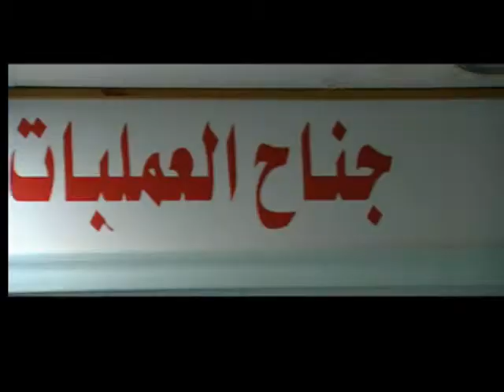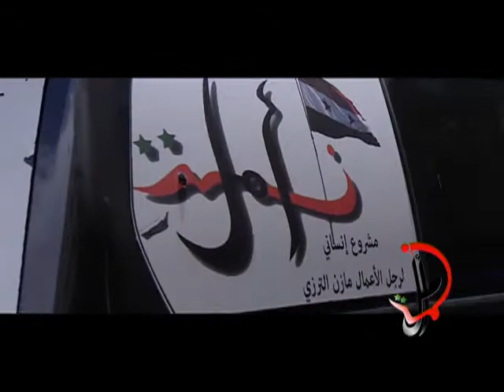Khuder blinded by terror in Syria, Breath of Hope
khuder lost his sight because of terrorism. With the help of businessman Mazen Tarazi, who established a humanitarian project in Syria called "Breath of Hope", helping civilians and military personal victims of terror at his own expense, "Breath of Hope Project" has done lot of humanitarian work in Syria. Mr. M. Tarazi we thank you and salute you for the joy you brought to Khuder and Family, Keep it up.